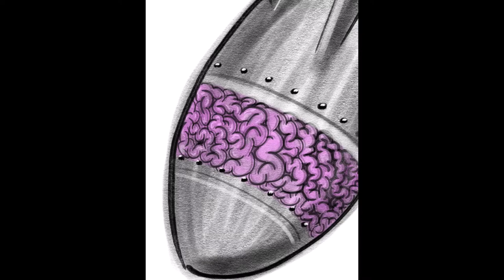smart bomb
iPad Sketchbook